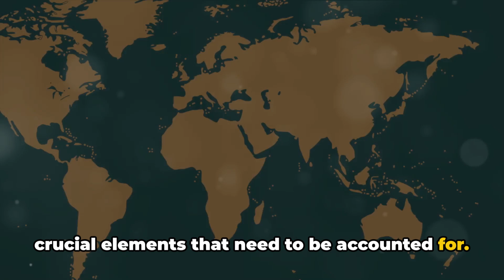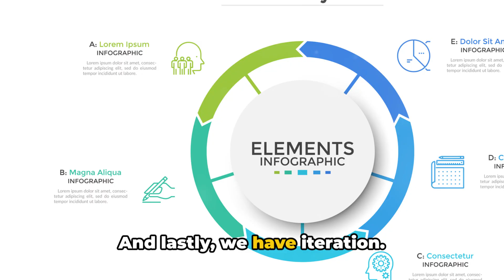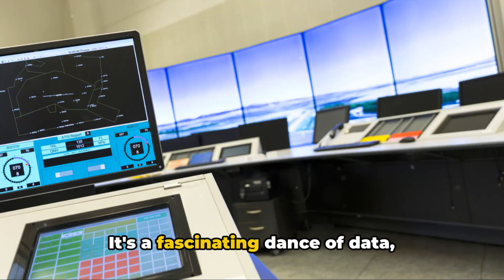Airline Network Planning - The Art of Scheduling Datasets (3 Minutes)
In this insightful video, we present "Airline Network Planning: The Art of Scheduling Datasets." Airline network planning is a complex process that involves the strategic scheduling of flights to optimize efficiency and meet passenger demand. In this video, we will explore the intricacies of airline network planning, including how to analyze datasets for effective scheduling, the role of technology in optimizing flight operations, and the impact of seasonal changes on scheduling. Whether you're an aviation professional, a student in logistics, or simply curious about how airlines operate, this video will provide you with essential insights and practical strategies to enhance your understanding of airline network planning. Join us as we delve into the art and science of scheduling in the airline industry!